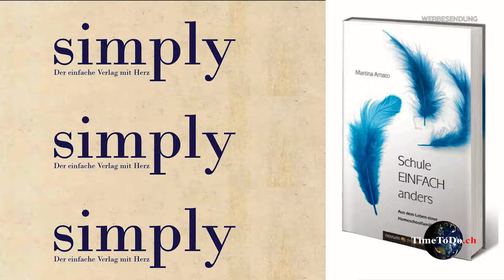Buchvorstellung "Schule EINFACH anders – Aus dem Leben einer Homeschoolfamilie"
Die blauen drei Federn auf dem Cover stehen für Leichtigkeit, Lern- und Lebensfreude. Und genau davon erzählt «Schule EINFACH anders». Vom Leben. Von Begeisterung und Flow. Von Mut und Loslassen. Von Ängsten und Träumen. «Schule EINFACH anders» klärt auf statt ab. Die Autorin und Mutter Martina Amato ermutigt darin, neue Bildungswege zu gehen, falls Kinder im herkömmlichen Schulsystem leiden sollten oder ihr Potenzial nicht entfalten können. Erfrischend erzählt, erfährt der Leser, wie Lernen EINFACH im Leben geschieht, oft ohne dass wir es merken. In «Schule EINFACH anders» finden sich zudem viele nützliche Links zu alternativen Bildungsformen, neuen Schulen sowie zu Bildungsorganisationen, die den Wandel in der Bildung fördern.

Für Bestellung in Deutschland und Österreich:
Schule EINFACH anders - Buch - Herzlich Willkommen im Antar-Shop

Wenn du simply – der einfache Verlag mit Herz und damit unser Wirken finanziell mitunterstützen möchtest, freuen wir uns:

Martina Amato
TimeToDo.ch
Sendungsplan
► aktuell über TV Di. – Do. von 17.00 Uhr bis 18.00 Uhr auf Alpenwelle Tv und Alpenland TV